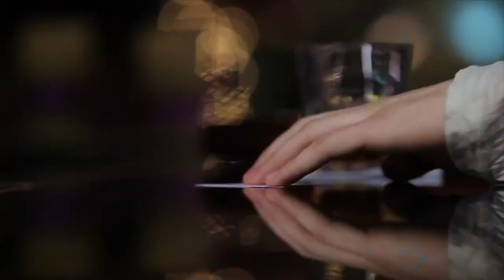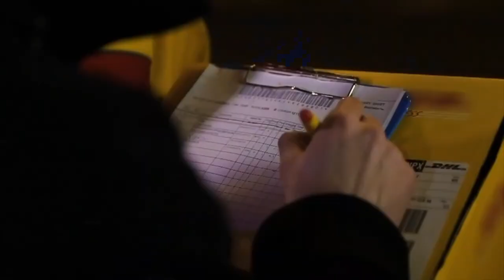Mishelle feat. Randi - Only You (Official video HD)